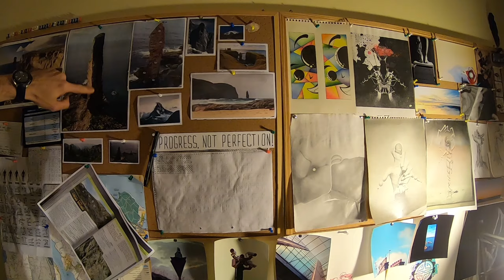Climbing in Scotland | Old Man of Stoer... and more 06 2019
1 week in Scotland.

I came to Peter (insta susclimbs) to see how Scottish climbing looks like.

It was the best time in my life.

Another little dream come true!

Background music: SKÁLD - Flúga, Mess with My Mind (Michael Holborn, William Henries)

Cameras: GoPro HERO7® & DJI Spark